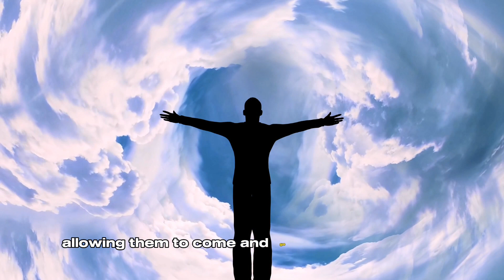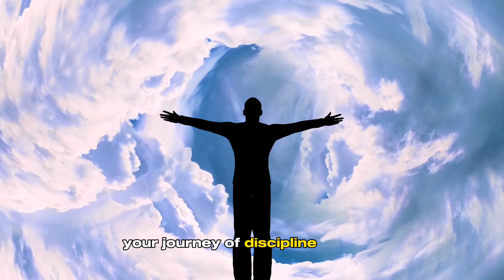DISCIPLINE YOUR MIND | MASTERING MIND CONTROL | A ZEN STORY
This zen story will teach you the power of self discipline. self discipline is most important for achieving goals.